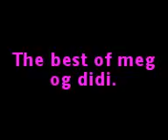Hadivas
this is clips of my first horse and I, from shows and organized trainings